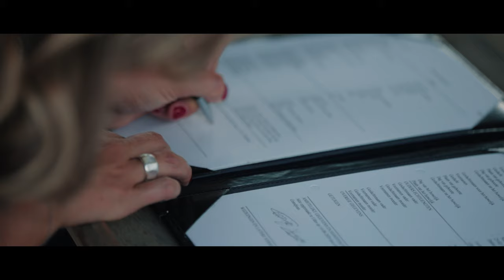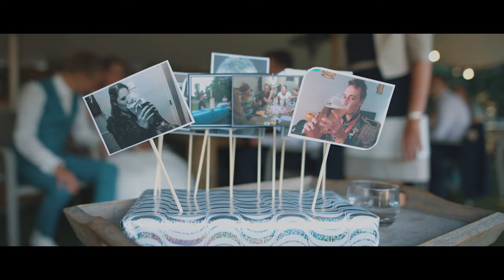Our Wedding / Bruiloft | Elonie & Yorick 2020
*** Beautiful Weddingday Elonie & Yorick 2020 ***

This was the best day of our lives and we hope you get a little taste of it all from this video! Thanks to friends and family, we had the most beautiful day of all time.

Photo location: Overasseltse en Hatertse Vennen (Overasselt, Gelderland, The Netherlands)
Location of the ceremony: Brabantse Hoeve (Volkel, Brabant, The Netherlands)
Location of the party: Garden

* Music Ceremony
Intro: Shane Filan - Beautiful In White
Rings/Signs: Shania Twain Medley - From This Moment On / You're Still the One | Caleb and Kelsey
End: Journey - Don't Stop Believin'

* Dress: De Bruidsgalerie
* Suit: Roka

*** Mooie trouwdag Elonie & Yorick 2020 ***

Dit was de beste dag van ons leven, we hopen dat je er een op deze manier een beetje van kunt mee beleven! Dankzij vrienden en familie hadden we de mooiste dag allertijden.

Fotolocatie: Overasseltse en Hatertse Vennen (Overasselt, Gelderland, Nederland)
Locatie van de ceremonie: Brabantse Hoeve (Volkel, Brabant, Nederland)
Locatie van het feest: Tuin

* Muziekceremonie
Begin: Shane Filan - Beautiful In White
Ringen en tekenen: Shania Twain Medley - From This Moment On / You're Still the One | Caleb and Kelsey
Einde: Journey - Don't Stop Believin'

* Jurk: de bruidsgalerij
* Pak: Roka